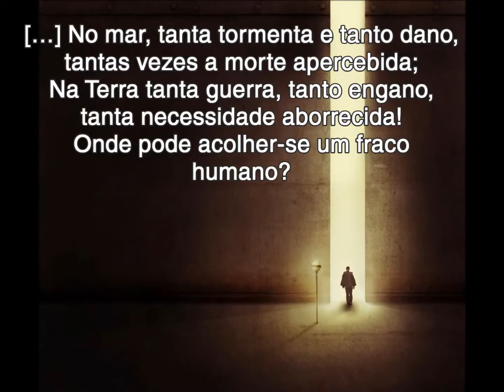Trechos In Vida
Fotos:Photographize

Música: Teknoaxe - My Little Medley / The Spinners - Tereza Joy

Poesias

Florescerá

Quando eu flor
Quando tu flores
E ele flor
Nós flores seremos
E o mundo florescerá

Sandra Braconnot

[…] No mar, tanta tormenta e tanto dano,
tantas vezes a morte apercebida;
Na Terra tanta guerra, tanto engano,
tanta necessidade aborrecida!
Onde pode acolher-se um fraco humano?
Onde terá segura a curta vida,
Que não se arme e se indigne o céu sereno
Contra um bicho-da-terra tão pequeno?

“Os Lusíadas”, Camões

Que nunca me falte
a estrada que me conduz,
a estrela que me ilumina,
a força que me levanta,
o amor que me humaniza,
a paz que me equilibra,
a fé que me anima
e o pão nosso de cada dia.

Lou Witt

O livro é um mudo que fala,
um surdo que responde,
um cego que guia,
um morto que vive.

Antonio Vieira

Img: Blossoming Almond Branch in a Glass with a Book (1888), Vincent van Gogh